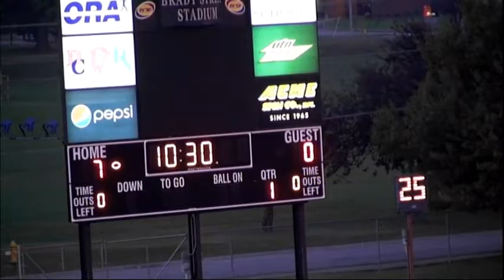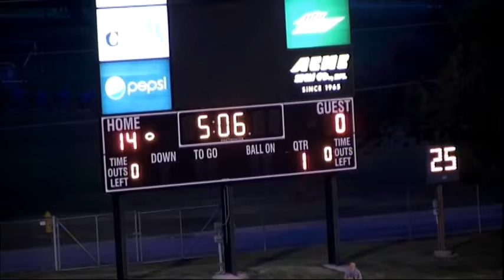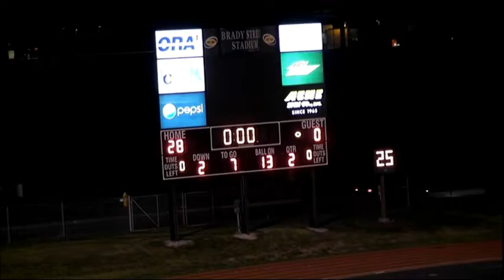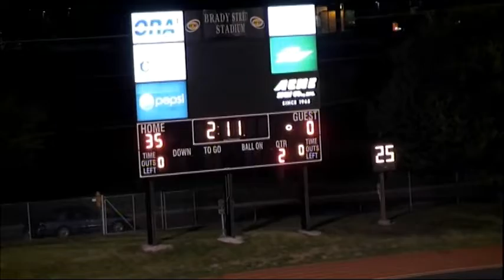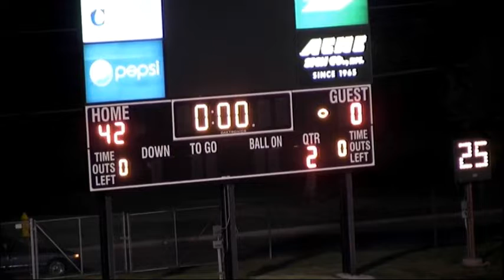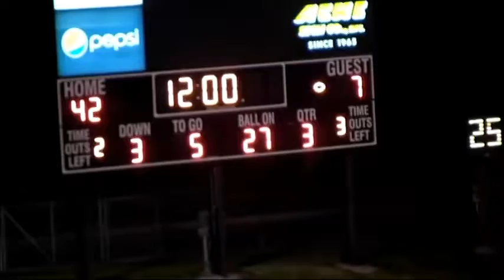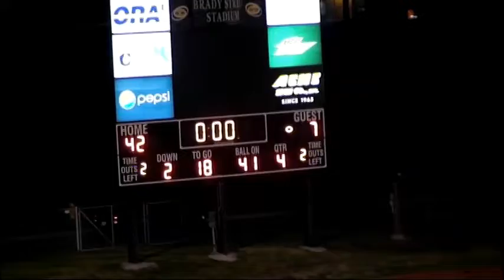High school football. 09/02/11. Burlington, IA. vs. Davenport, IA. Assumption.